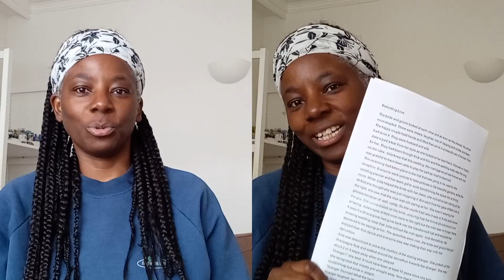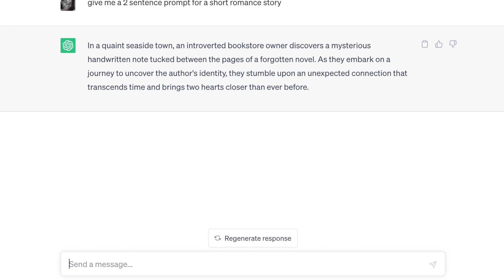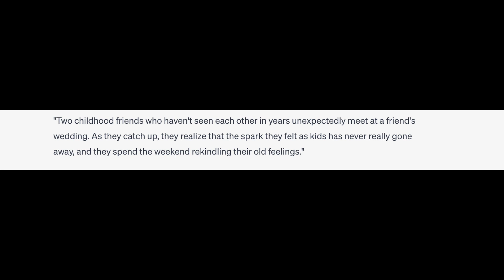How To Write A Short Story With ChatGPT - How To Help Writers Block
I asked ChatGPT for story prompts to help me get over my writers block and procrastination.  In this video I explain how I did this and what the results were.

About Me

My name is Victoria and I am stepping out of my comfort zone by making YouTube videos.

Sitting in front of the camera is scary but it is time to practice in public. As the old saying goes: "Done is better than perfect"

You will find a range of different videos on this channel while I discover what my niche is.

I love learning new things and enjoy helping others with step by step tutorials.

Let's see where this journey will take us.

* You may see some affiliate links in the description - if you use these I will receive a small commission which helps support the channel, so thank you very much for using them.